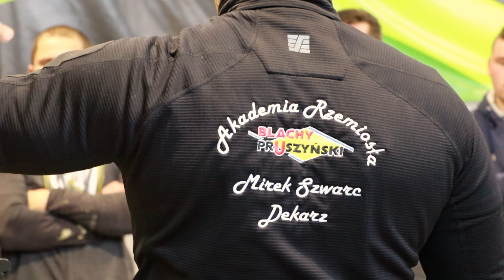Szkolenie z montażu systemu rynnowego NIAGARA Kwadratowa w Lubelskim Ośrodku Kształcenia Dekarzy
Zapraszamy do obejrzenia krótkiej relacji ze szkolenia przeprowadzonego w Lubelskim Ośrodku Szkolenia Dekarzy. Tematem szkolenia były zagadnienia związane z montażem systemu rynnowego NIAGARA Kwadratowa, a wzięli w nim udział młodzi adepci dekarstwa oraz doświadczeni dekarze. Szkolenie w ramach Akademii Rzemiosła Blachy Pruszyński przeprowadził Mirek Szwarc.